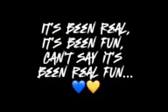Raygan Barber Music Video